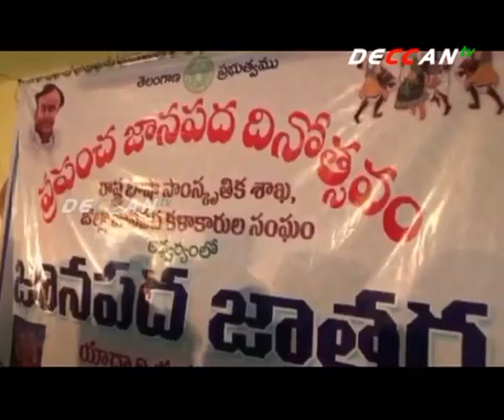యాదాద్రి భువనగిరి జిల్లాలో ఘనంగా జానపద దినోత్సవం | DECCAN TV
అంతరించిపోతున్న జానపద కళలను తెలంగాణ ప్రభుత్వం ప్రోత్సహిస్తోందని యాదాద్రి భువనగిరి జిల్లా జాయింట్ కలెక్టర్ రవి అన్నారు. ప్రపంచ జానపద దినోత్సవాన్ని పురస్కరించుకుని రాష్ట్ర భాషా సాంస్కృతిక శాఖ ఆధ్వర్యంలో ఏర్పాటు చేసిన జానపద జాతర కార్యక్రమాన్ని ఆయన ప్రారంభించారు. జానపద కళలకు పుట్టినిళ్లు తెలంగాణలో కళలకు పూర్వ వైభవం తీసుకురావడానికి ప్రభుత్వం చర్యలు తీసుకుంటోందని, కళాకారలను గుర్తించి ప్రోత్సహాన్ని అందిస్తోందని కలెక్టర్ తెలిపారు. ఈ సందర్భంగా జానపద కళాకారులు ప్రదర్శించిన ఒగ్గుడోలు, బుర్రకథ, కోలాటం, చిందుయక్షగానం తదితర ప్రదర్శనలు చూపరులను ఆకట్టుకున్నాయి.